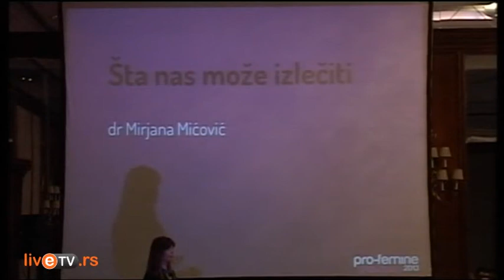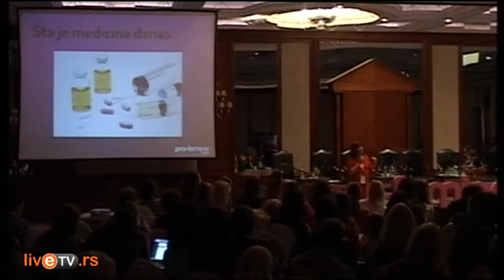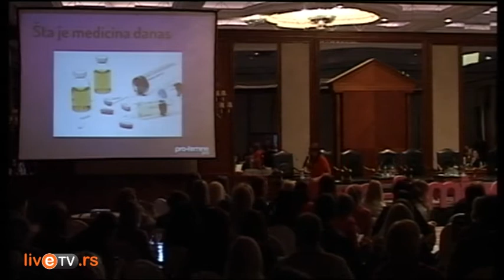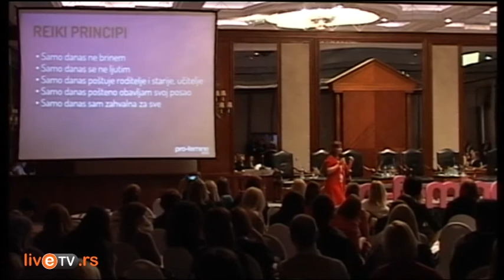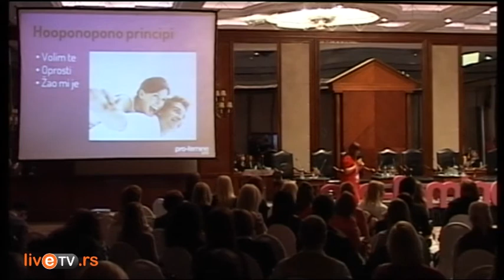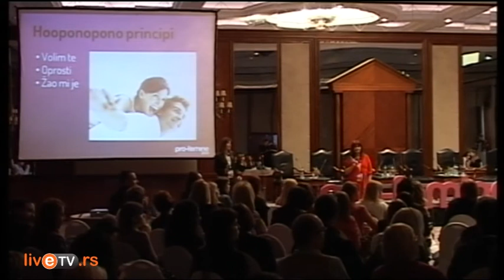Pro Femine 2013 - Case Study - "Šta nas zaista može izlečiti" dr Mirjana Mićović